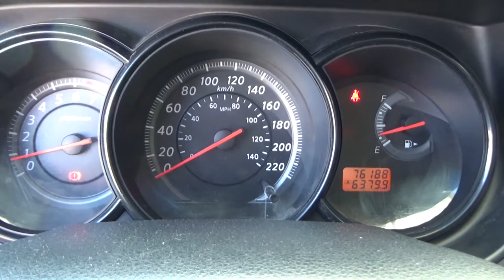Nissan / Tiida / 2016 - GK212912